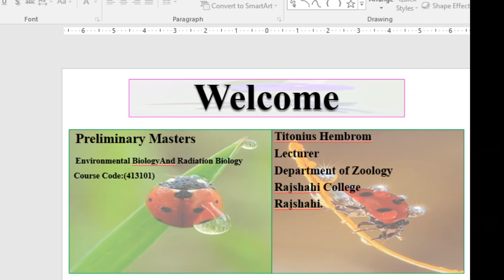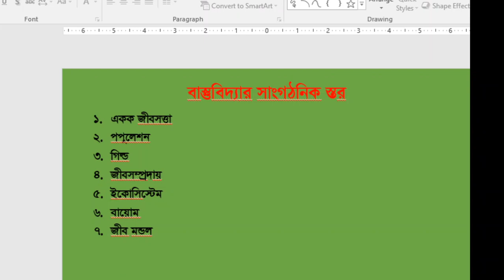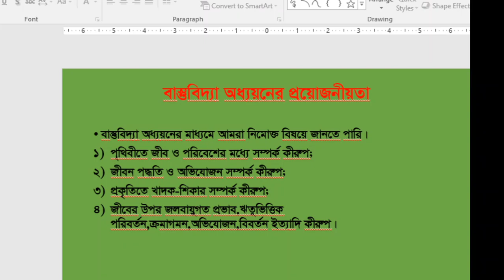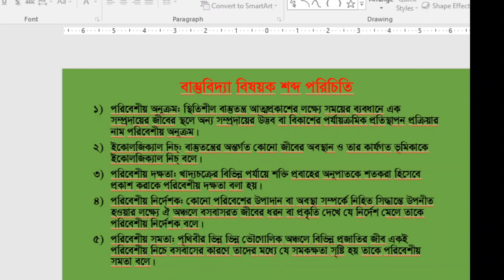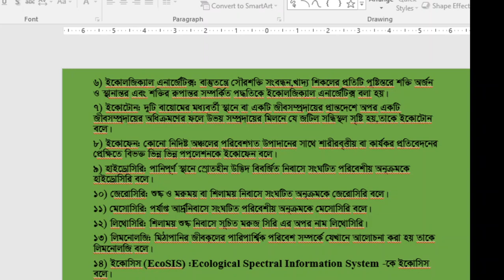Preliminary Masters // Environmental Biology & Radiation Biology Course Code:413101 Ecology -2 // TH